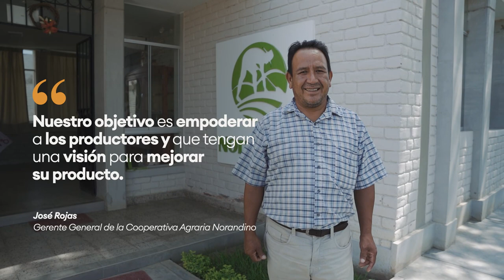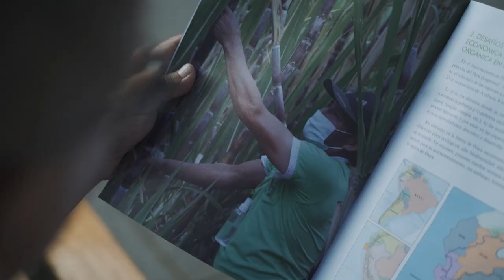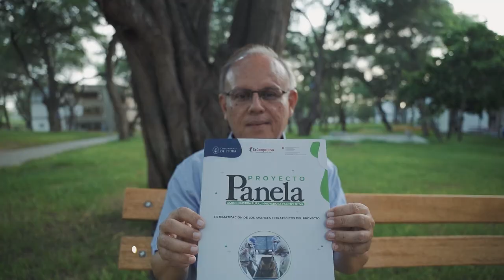Piura: Proyecto Panela "Agroindustria Rural Innovadora y Competitiva"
El proyecto panela: Agroindustria Rural Innovadora y Competitiva fomenta el desarrollo de capacidades de los pequeños productores que forman parte de esta importante agroindustria, para que se empoderen como líderes productivos. Este proyecto ha sido implementado por la Universidad de Piura y ejecutado con la Asociación FIAD, gracias al apoyo de la Cooperación Suiza – SECO, en el marco del Programa SeCompetitivo, con la facilitación de Helvetas Perú y sus socios la Cooperativa Norandino, la ONG Progreso y el CITEagroPiura.